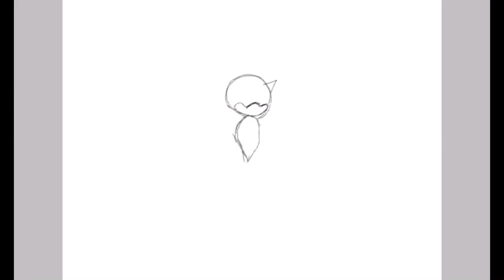My Oc Chronos The Hedgehog | SpeedArt #8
I finally made my own piece of artwork on my Oc so now I don’t have to beg